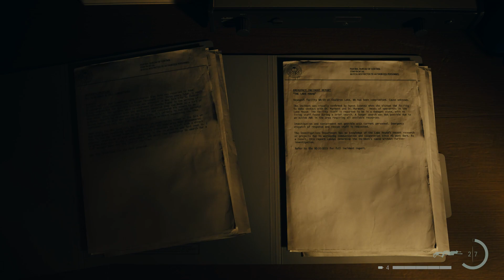COUP DE POMPE - OÙ TROUVER LE FUSIL À POMPE / CODE DU CADENAS - TROPHÉE / SUCCÈS ALAN WAKE 2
Disponible dans Return 6 dans le bureau du sherif